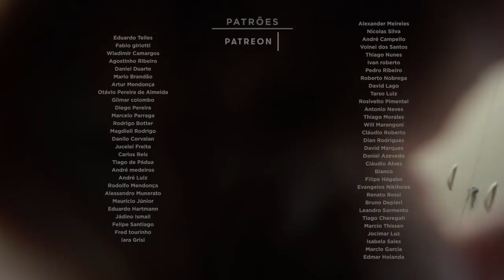30 de Agosto de 1992: Descoberto O Primeiro Objeto do Cinturão de Kuiper - Space Today TV Ep.1435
Em 30 de Agosto de 1992, astrônomos usando uma nova câmera CCD acoplada a um observatório no Havaí, descobriram o primeiro objeto do Cinturão de Kuiper. Até essa data, Plutão era o objeto mais distante conhecido do nosso Sistema Solar, e após essa descoberta uma nova porta se abriu para entender o nosso sistema. Com essa descoberta os astrônomos observaram que existia uma terceira zona planetária. Depois disso milhares de objetos no Cinturão de Kuiper foram descobertos. Mas tudo começou aí, em 30 de Agosto de 1992, direto do túnel do tempo!!!